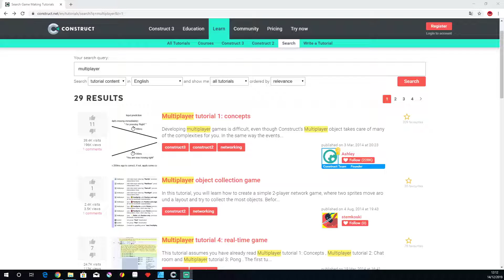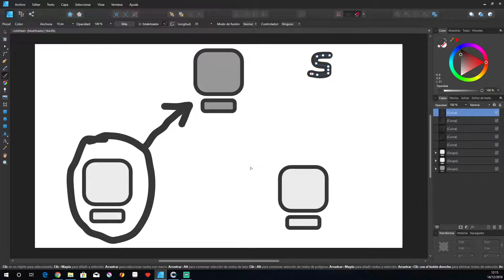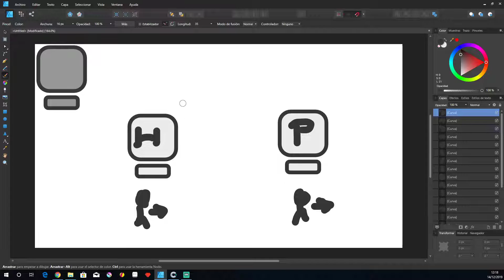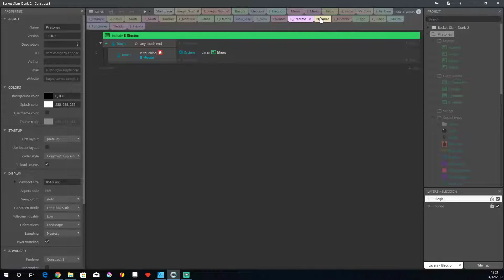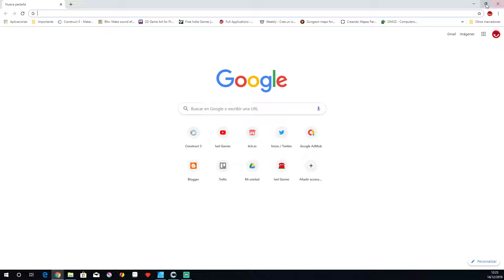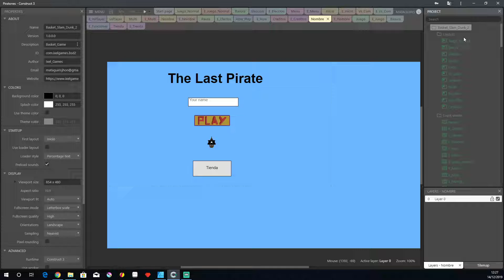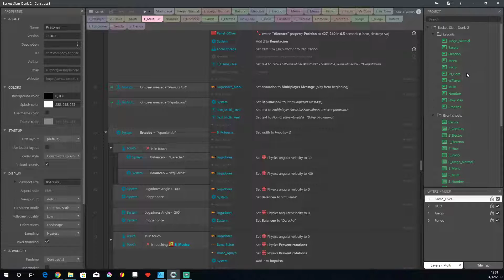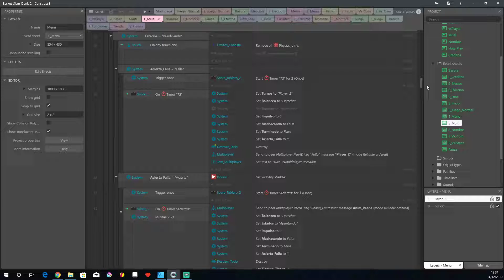Construct 2/3, Multiplayer, merece la pena?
Vídeo sobre el multiplayer de Construct, merece la pena usar el multiplayer de Construct? Opinión personal.